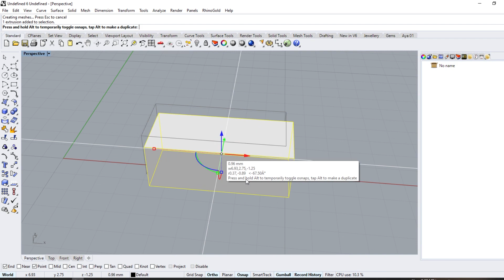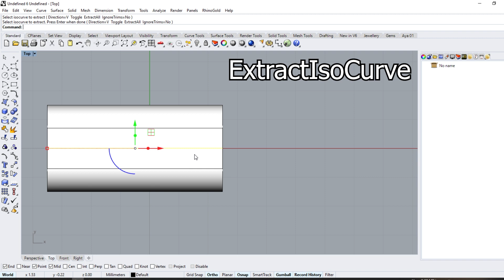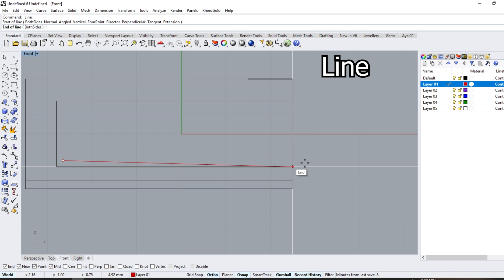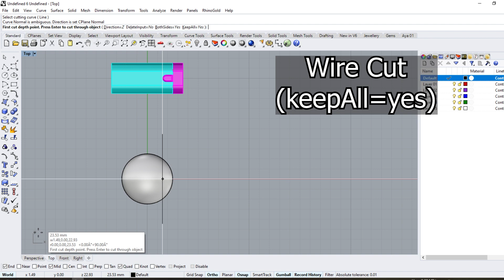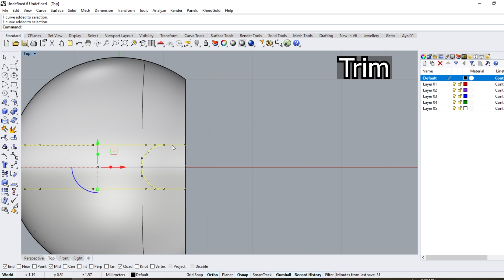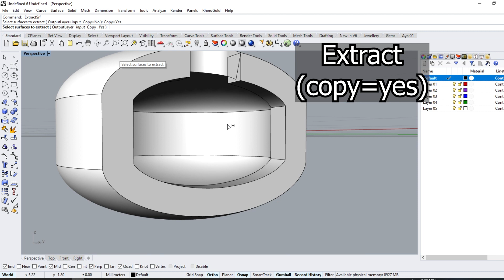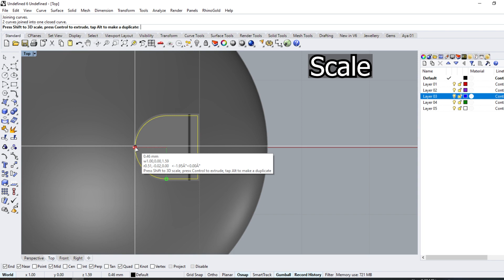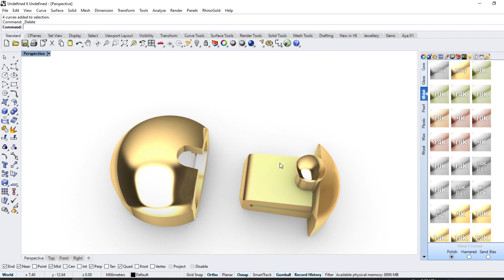How to make Box clasp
you will learn how to make a box clasp in two shapes( Cuboid&Oval)step by step, by Rhino 6

⚙️Tools used🛠️
Wire cut

▶ Timecodes
0:00​  Intro
0:17 ​ Cuboid shape
5:32 Oval shape